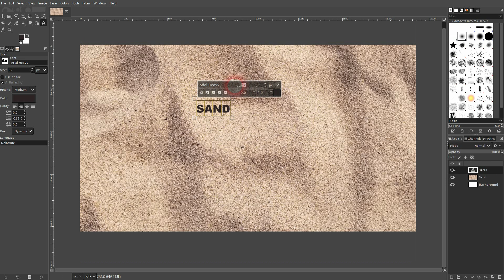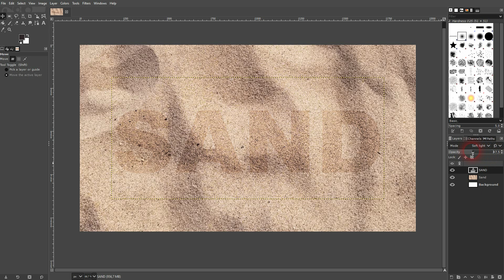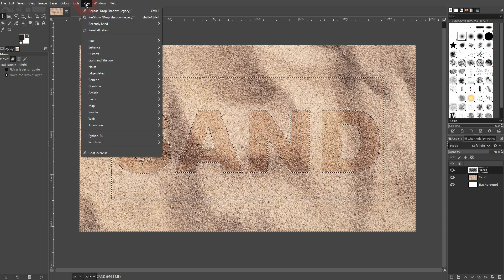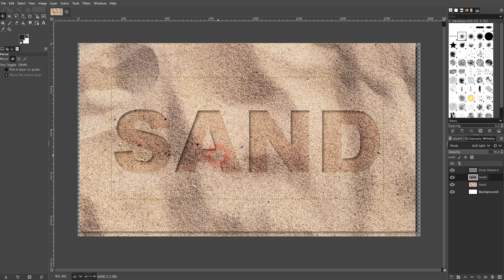Create a Simple Sand Text Effect in Gimp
In this tutorial I'll show you how to create a simple sand text effect in Gimp.